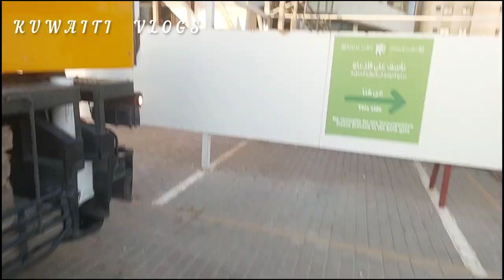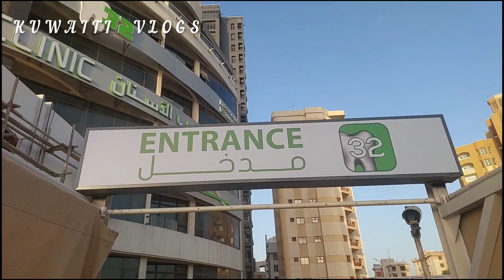Kato Mobile Crane 20 Ton | Working In Kuwait | Kuwaiti Vlogs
Kato Mobile Crane 20 Ton | Working In Kuwait | Kato Mobile Crane | My Job In Kuwait | Kuwaiti Vlogs

mobile crane operating system kato cato 120 mobile crane tadano mobile crane crane mobile crane operator